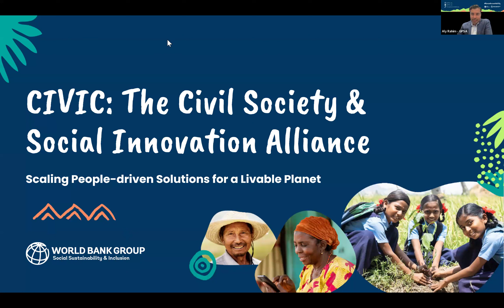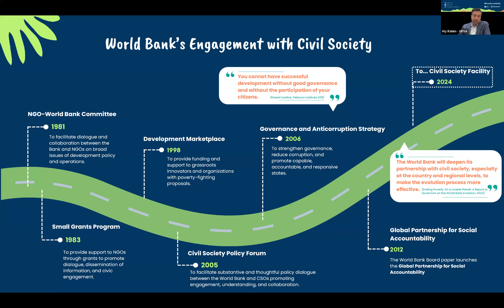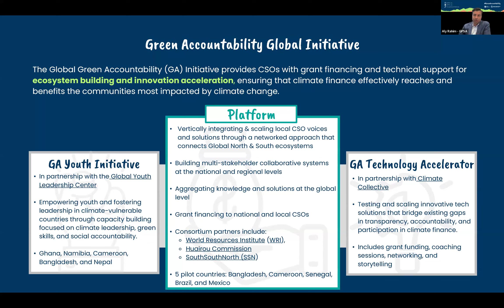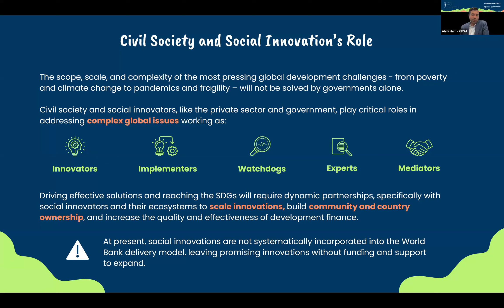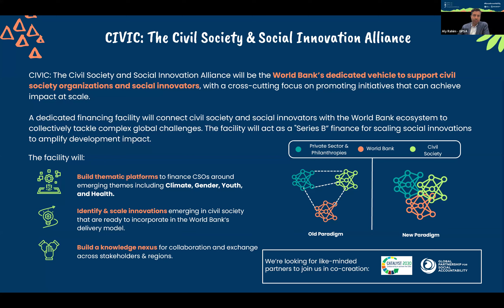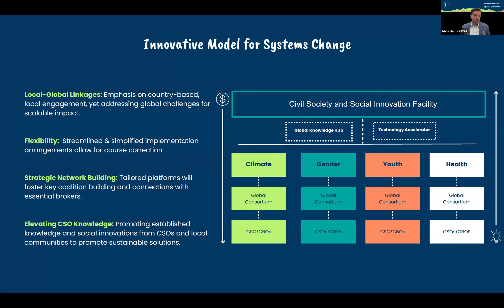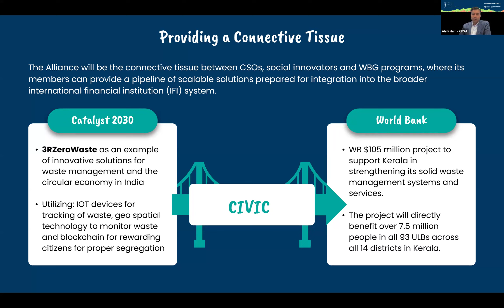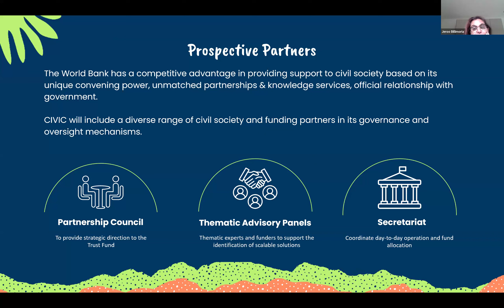2024 05 08 Embedding People Powered Solutions at the World Bank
As the world faces increasingly severe climate challenges, it’s imperative to reevaluate the principles guiding climate funding, emphasizing the integration of people-powered solutions.

Catalysts for Climate, a flagship collaboration within the Catalyst 2030 network has worked extensively to call for inclusion of these solutions on funding tables.

The World Bank has launched the Civil Society and Social Innovation facility and is now eager to co-create it with the sector, including community leaders from all over the world.

This session seeks to delve into how the World Bank can incorporate people-powered solutions into its funding mechanisms, thereby fostering local solutions and resilience within communities worldwide.